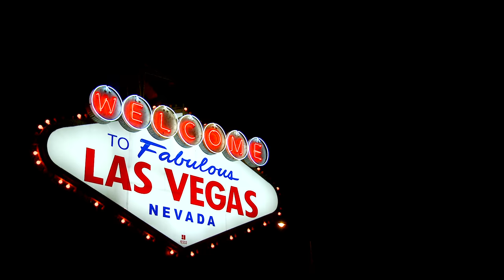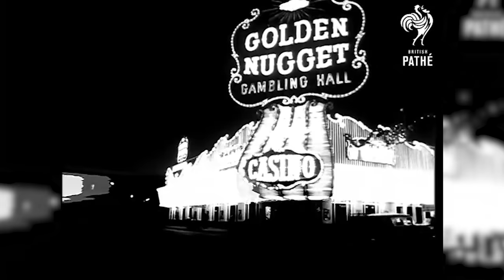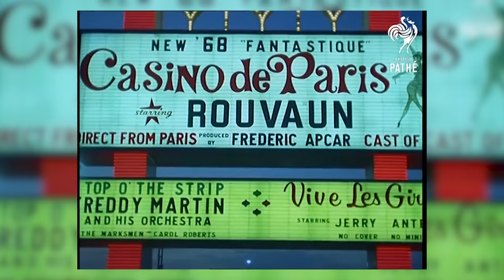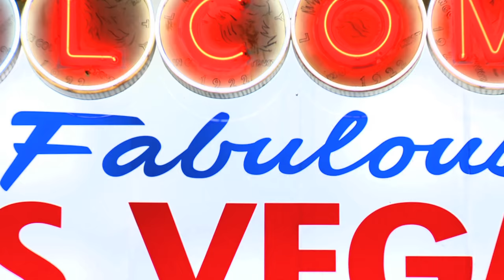Las Vegas, ville du vice | L'Histoire nous le dira #72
What happens in Vegas, stays in Vegas. Aujourd’hui, à l’Histoire nous le dira, la ville du vice, Las Vegas en chair et en dollars.
Las Vegas  prend aujourd’hui le titre officieux de « Sin City » (capitale du péché), nichée au cœur du Nevada, où le désert inhospitalier n’invite pas à s’établir, est loin de prétendre à ce titre en 1829 quand un voyageur nommé Rafael Rivera découvre, au milieu de l’immense désert du Nevada, une oasis qu’il nomme Las Vegas (« les vallées fertiles »).

Sources et pour aller plus loin:
J. Hanigan, Fantasy City. Pleasure and Profit in the postmodern metropolis, New York, Routledge, 1998.
Leroy Ashby, With Amusement for All. A History of America popular culture since 1830, Lexington, University Press of Kentucky, 2006.
Ibrahim Warde, « Las Vegas, capitale du péché lucratif », Le Monde diplomatique, Août 2000.
Maria Gravari-Barbas, « La leçon de Las Vegas : le tourisme dans la ville festive », Géocarrefour, Vol. 76 n°2, 2001, pp. 159-165.